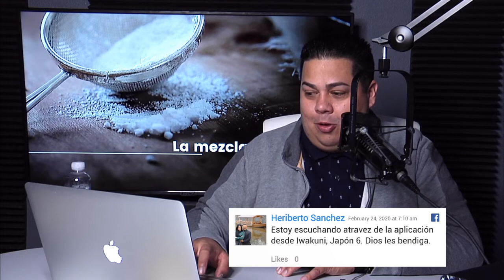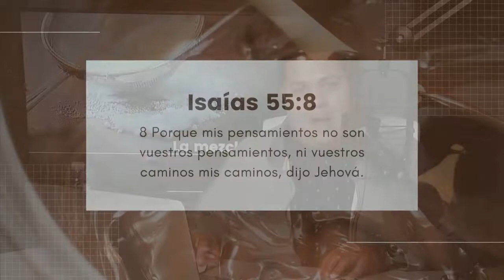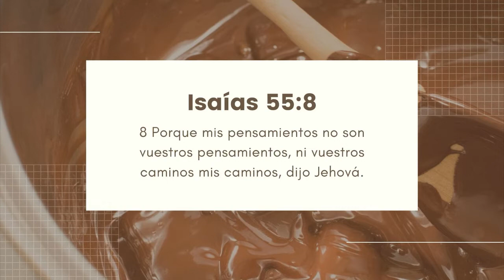La Mezcla Perfecta 2- Directo al Corazón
Sin percatarnos, Dios usa todo a nuestro alrededor para formarnos. Mezcla momentos y situaciones para crear "La mezcla perfecta" que dará el resultado que el ha determinado para nosotros.